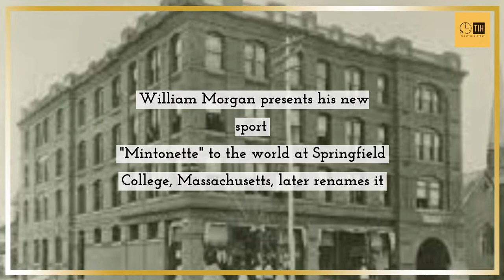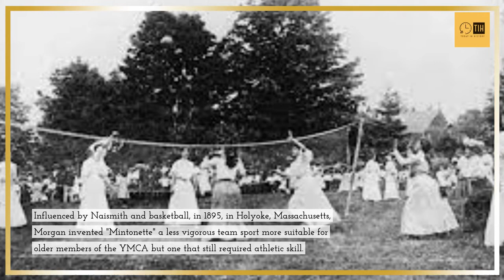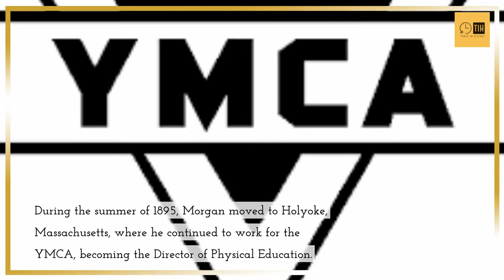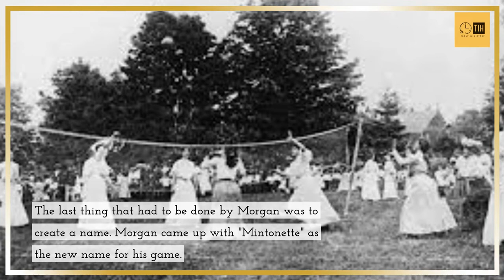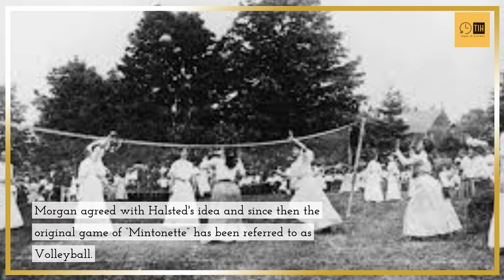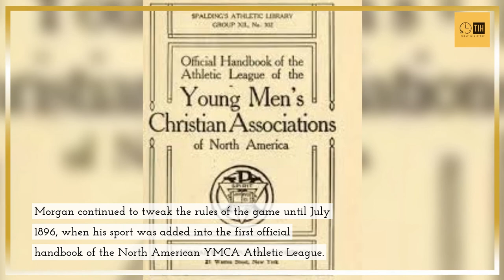The Birth of Mintonette: William Morgan's Innovative Sport Revealed.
Today In History. 1895 In this exciting video, join William Morgan as he introduces his innovative sport "Mintonette" to the world at Springfield College, Massachusetts. Discover how this captivating game later transformed into the beloved sport we know today as "Volleyball." With its rich historical background and engaging storytelling, this video is both educational and fun. Don't miss out on this fascinating journey through the origins of volleyball.

It help the channel to grow and eventually get monitized. Thank You very much.

History of the world History channel documentary